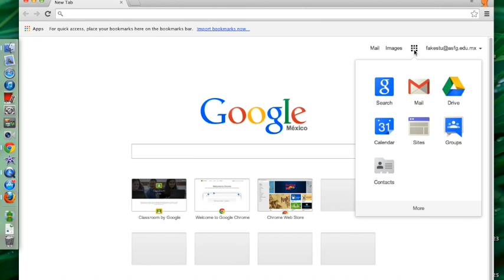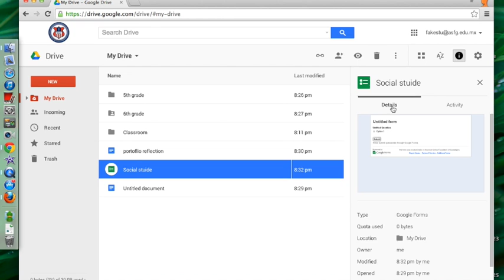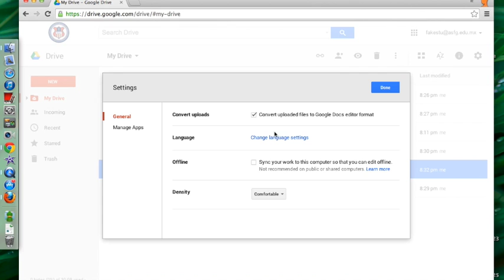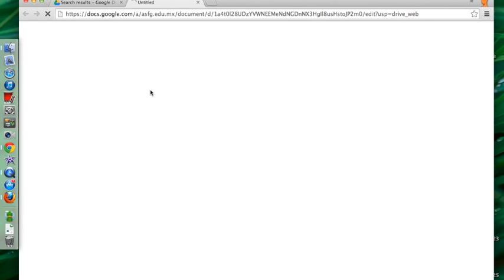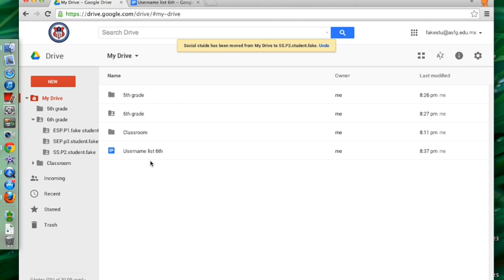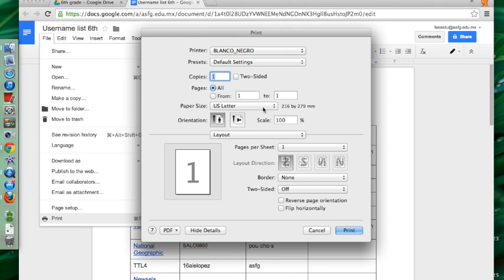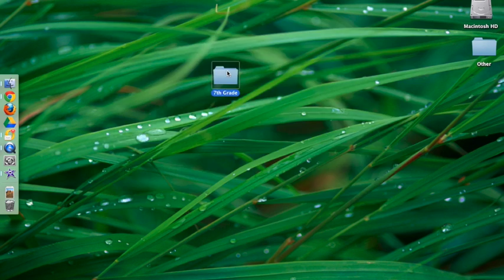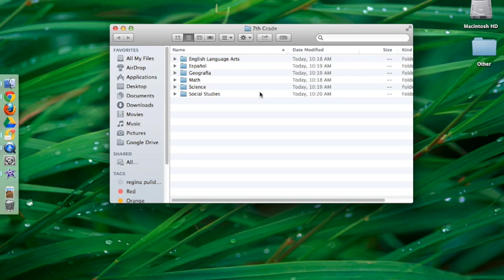Google Drive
This video is about Google Drive